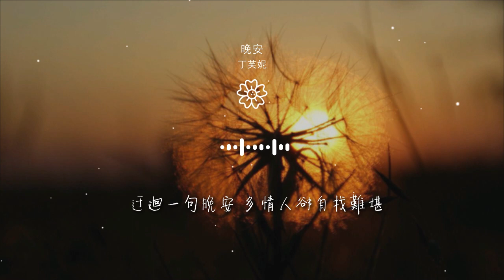丁芙妮 - 晚安『幾人份的暢談 道三兩句晚安』【動態歌詞Lyrics】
晚安

00:00  作詞 : 陳志傑
00:01  作曲 : 陳志傑
00:04 作曲 : 陳志傑
00:07 作詞 : 陳志傑
00:10 編 曲：關天天

00:13 原唱：顏人中
00:21 窗擋住月色 貪戀的交集
00:25 在浮語虛詞中交映
00:30 忙碌的身影 漫漫的長夜
00:34 去匆匆地留下感情

00:39 聲色太慌張 你眼神逃避
00:43 卻如此地令人着迷
00:47 爲何總留戀這種 曖昧的迷離
00:56 曾經多少個牽腸拉扯不捨夜晚
01:01 到現在熱情褪成陌路的感嘆

01:06 何必拿真心與寂寞去糾纏
01:13 幾人份的暢談 道三兩句晚安
01:18 惹多情的遐想 卻輕易地走散
01:23 情意綿綿總與見異思遷爲難
01:31 總是不能抵抗你信手的晚安

01:36 執迷與你忽遠忽近爛橋段
01:40 迂迴一句晚安 多情人卻自找難堪
02:08 聲色太慌張 你眼神逃避
02:12 卻如此地令人着迷
02:16 爲何總留戀這種 曖昧的迷離

02:25 曾經多少個牽腸拉扯不捨夜晚
02:29 到現在熱情褪成陌路的感嘆
02:34 何必拿真心與寂寞去糾纏
02:42 幾人份的暢談 道三兩句晚安
02:47 惹多情的遐想 卻輕易地走散

02:52 情意綿綿總與見異思遷爲難
03:00 總是不能抵抗你信手的晚安
03:04 執迷與你忽遠忽近爛橋段
03:09 迂迴一句晚安 多情人卻自找難堪
03:36 幾人份的暢談 道三兩句晚安

03:40 惹多情的遐想 卻輕易地走散
03:45 情意綿綿總與見異思遷爲難
03:53 總是不能抵抗你信手的晚安
03:58 執迷與你忽遠忽近爛橋段
04:02 迂迴一句晚安 多情人卻自找難堪

04:11 迂迴一句晚安 多情的人始終難堪